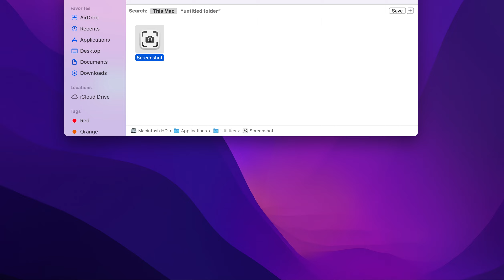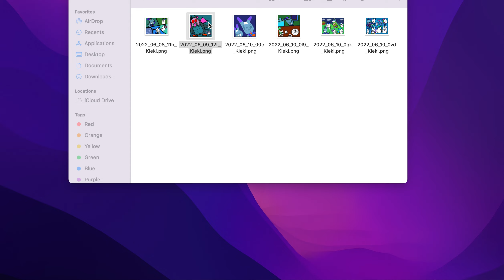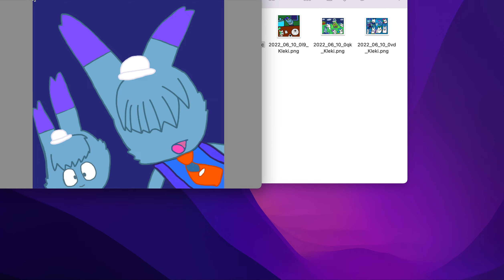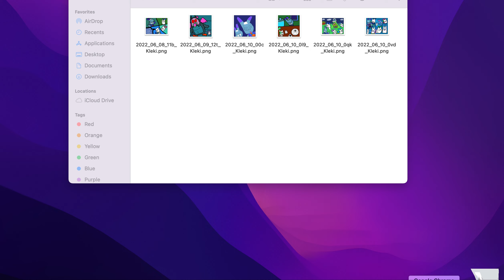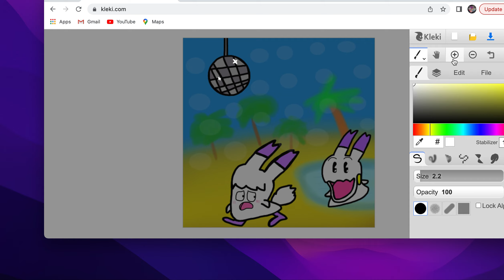Arcu Don't Answer the phone, Paprilly, Toomawaka, June 12, 2022 (14+) (Read Desc/Psa Warning⚠️)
2 Days Until Annecy Film Festival (Studio Focus), I'm Excited for the Event :)

Jellom Jlime

Tunasty, Jlimest, Jellun, Eddya, Jellom, Toomawaka, Invader Night, Paprilly

NHK Watashi no Kimochi
PSA Warning⚠️:

For Those who had phones, I Pad or Smartphone Device, There was Very Shocking when i saw On I Pad, Stranger Scam Likely 3 Spam Times (WTF😧), Down bottom it says its from Thailand,  PSA Warning, Don't Answer the Scam Likely, Because It can Trick into Information, Which is Very Dangerous, Don't Answer The Scam Likely

On Today, I Won't Be Uploading Videos Due To 2 Hours Session (Four Thirty PM To Six Thirty PM, Six Thirty PM To Seven Something PM), I'll Be Coming Back